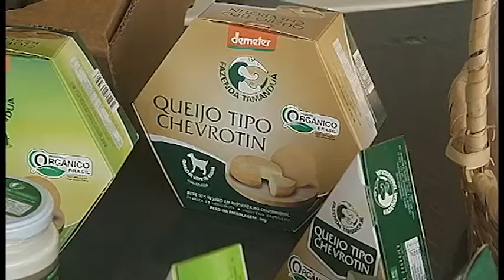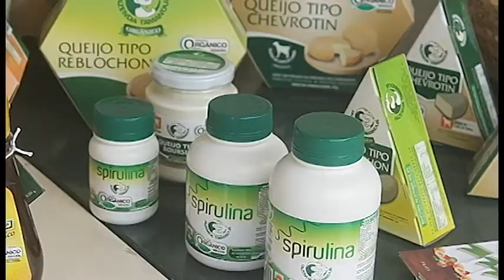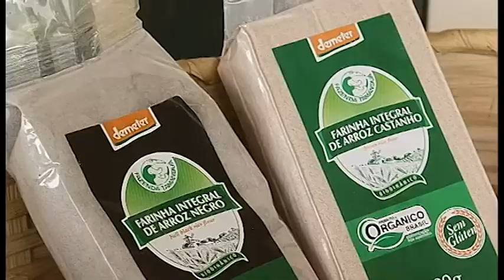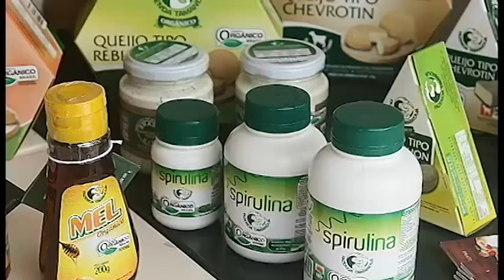Sertão Verde: Conheça a agricultura biodinâmica e a produção da spirulina.